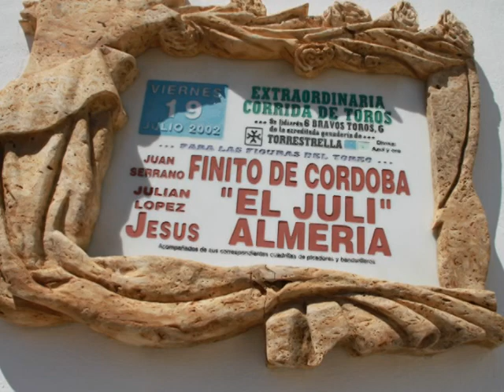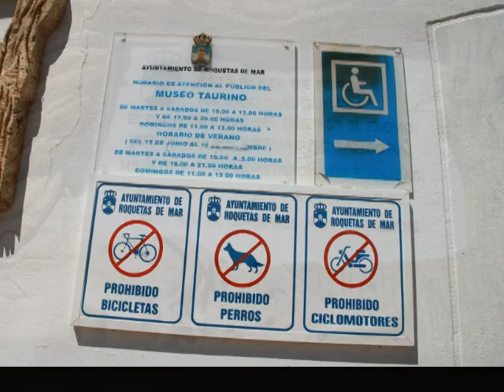Roquetas de Mar